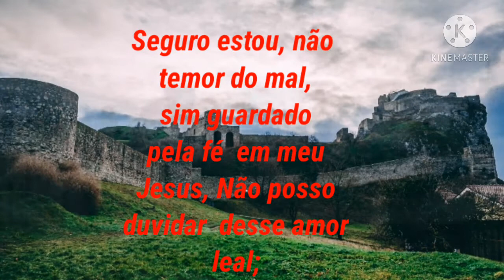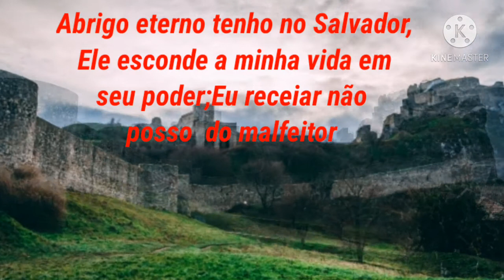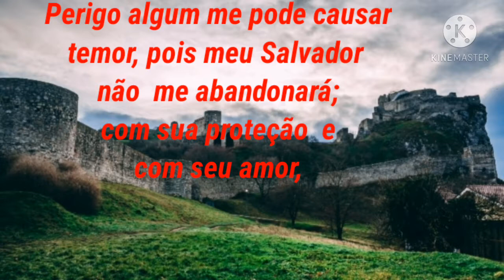Refúgio verdadeiro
Refúgio verdadeiro- hino 324 cantor Cristão  LEGENDADO ( COVER)

Seguro estou, não tenho temor do mal
Sim, guardado pela fé em meu Jesus
Não posso duvidar desse amor leal
Ele em seu caminho sempre me conduz
Não me deixará, mas me abrigará
Do pecado vil me vem livrar
A sua graça não me recusará
Sim Jesus é quem me pode sustentar
No poder de Cristo, o Mestre, meu Senhor
Minha vida, minha vida salva está!
Do perigo que cercá-la
Ele poderá livrá-la
Seu poder eterno sempre a susterá

Abrigo eterno tenho no Salvador
Ele esconde a minha vida em seu poder
Eu recear não posso do malfeitor
Que procura pertinaz me enfraquecer
Confiando, então, nessa proteção
Sigo a Cristo e quero ser fiel
Na minha vida, cheio de gratidão
Sim, a meu Senhor e Rei Emanuel
Perigo algum me pode causar temor
Pois meu Salvador não me abandonará
Com sua proteção e com seu amor
Dirigindo a minha vida ele estará
Nunca o deixarei, mas fiel serei
Sempre firme, cheio de fervor
A Cristo, Redentor, meu Senhor e Rei
Eu me entregarei, firmado em seu amor